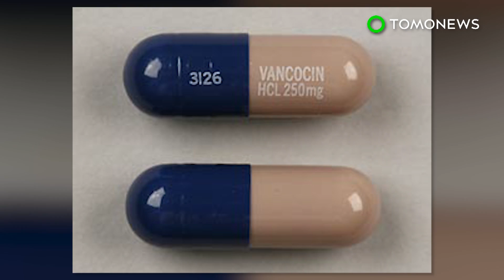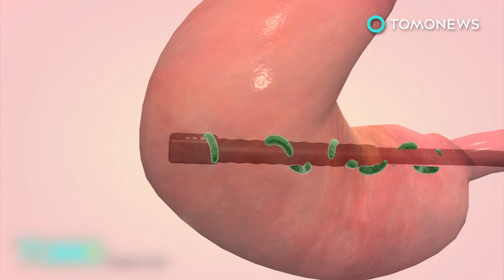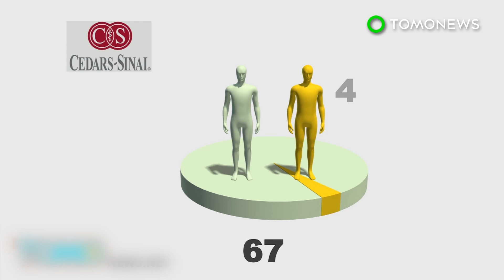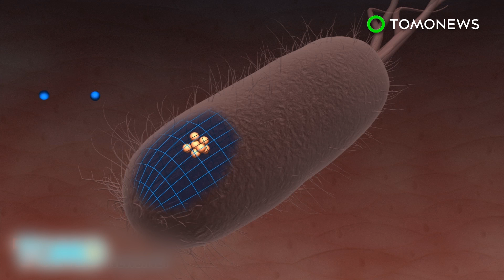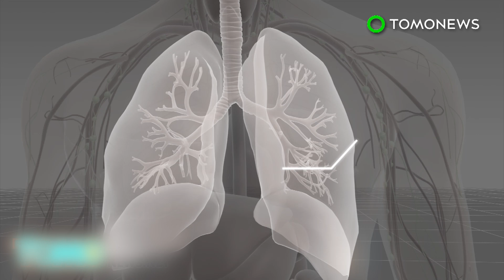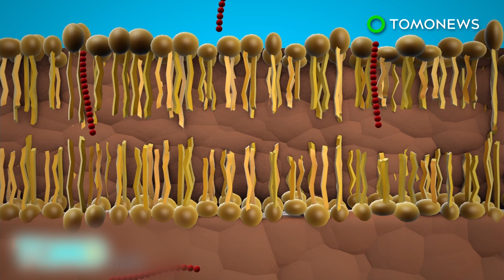Antibiotic resistance: Re-engineered Vancomycin is 1,000-fold more powerful - TomoNews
LA JOLLA, CALIFORNIA — U.S. scientists have modified a 60-year-old drug to create an ultra-tough antibiotic. Researchers hope this new antibiotic will be able to fight bacteria that are resistant to drugs currently available on the market.

Scientists at Scripps Research Institute modified antibiotic vancomycin so that it can overcome the present resistance and added two ways to kill vancomycin-resistant enterococci bacteria, otherwise known as VRE.

“Organisms just can't simultaneously work to find a way around three independent mechanisms of action. Even if they found a solution to one of those, the organisms would still be killed by the other two,” lead researcher Dr. Dale Boger told the BBC.

The modified vancomycin is 1,000-fold more powerful than before and has been proven to be able to kill the VRE bacteria in the lab.

Vancomycin-resistant enterococci is commonly found in hospitals. It can cause dangerous wound and bloodstream infections.